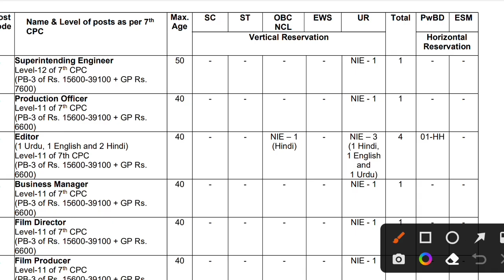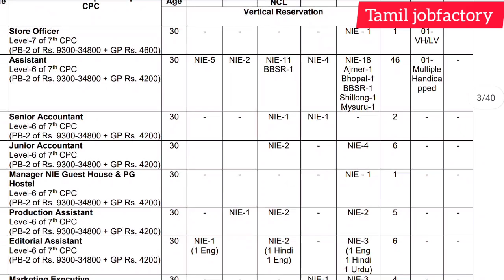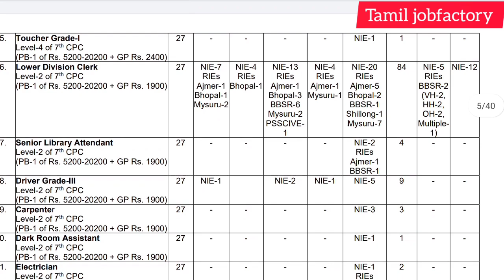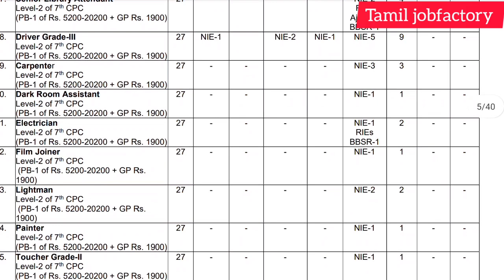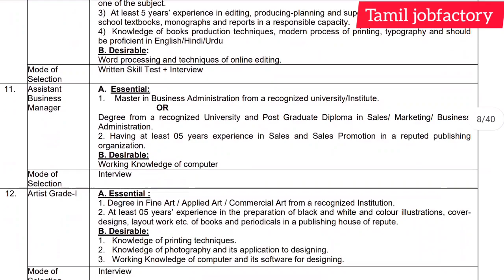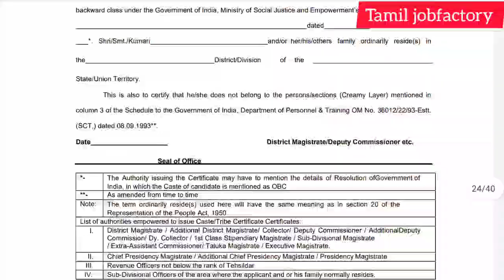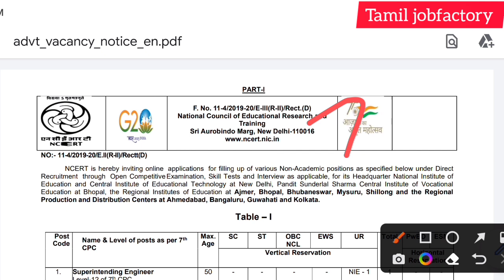கிளெர்க் வேலை வாய்ப்பு 2023|government jobs 2023 in tamilnadu|tn govt jobs 2023 in tamilnadu